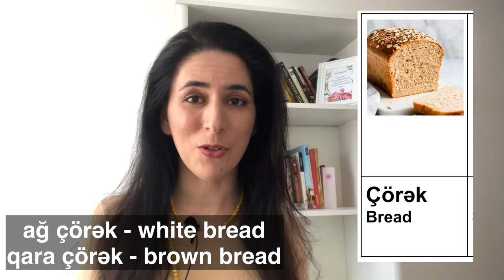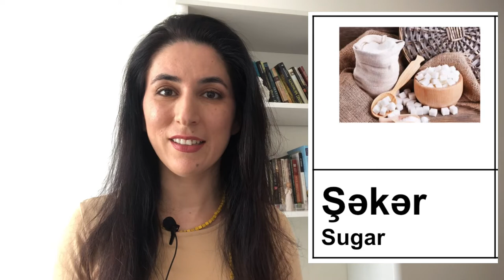Learn Azerbaijani: Food/Groceries. Lesson 10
Learn the names of common groceries in Azerbaijani!

My Instagram: Learn Azerbaijani with Sevda